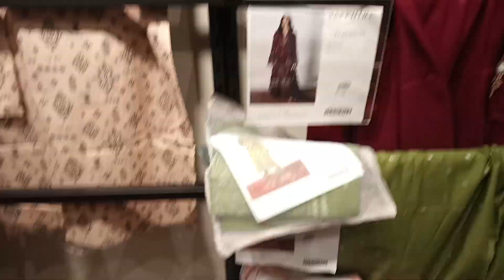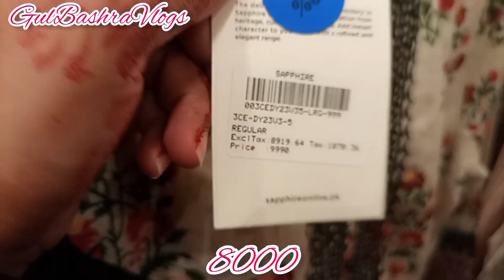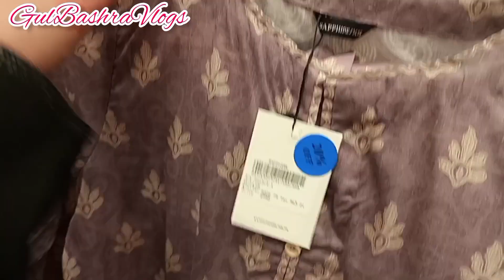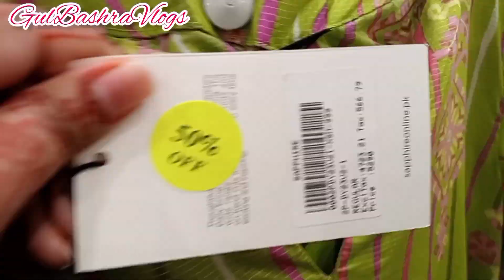Sapphire 50% Off Sale